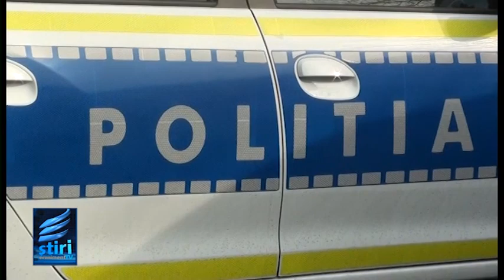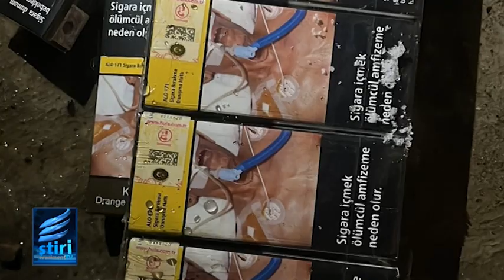STIRILE EVENIMENT TV MIERCURI 1 FEBRUARIE 3023